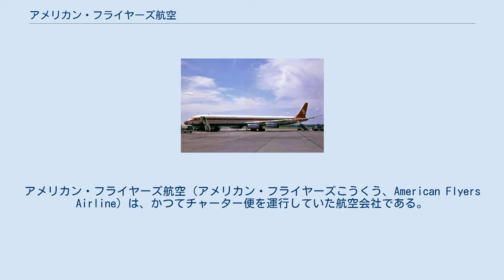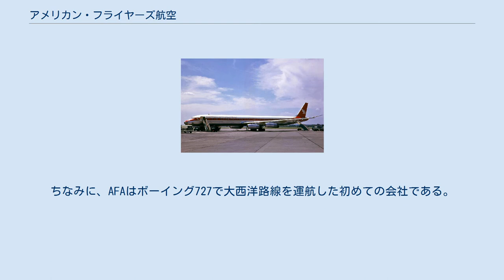アメリカン・フライヤーズ航空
アメリカン・フライヤーズ航空（アメリカン・フライヤーズこうくう、American Flyers Airline）は、かつてチャーター便を運行していた航空会社である。
AFAと略称されて呼ばれることもある。
 ダグラスDC-3 ロッキード L-188 アメリカン・フライヤーズ航空は1949年に設立された。
設立当初はフォートワースを拠点に、ダグラス DC-3を運行していた。
1960年から1967年にかけて、15機のロッキード コンステレーションとロッキード L-188を導入した。
 ボーイング727 1960年代後半、オーナーの死に続き、AFAはピッツバーグの会社に買収された。
また、この頃からボーイング727の運行を開始する。
 このボーイング727を使い、アメリカからロンドン・ガトウィック空港やマンチェスター、ドイツのフランクフルトへチャーター便を運航した。
ちなみに、AFAはボーイング727で大西洋路線を運航した初めての会社である。
 ダグラスDC-8 1970年までには、ロッキード L-188とボーイング727を売却し、新たに2機のダグラス DC-8-63CF型機を導入した。
 1970年5月25日、AFAの運行はユニバーサル航空に引き継がれることになるが、翌年の1971年にサターン航空に吸収されてしまった。
また、AFAのダグラス DC-8はフライング・タイガー・ラインに渡った。